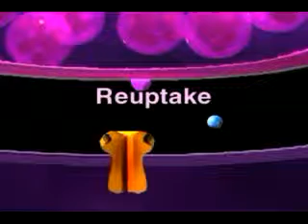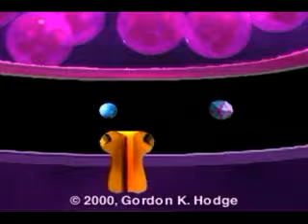Shotgun USMLE Renal GABA